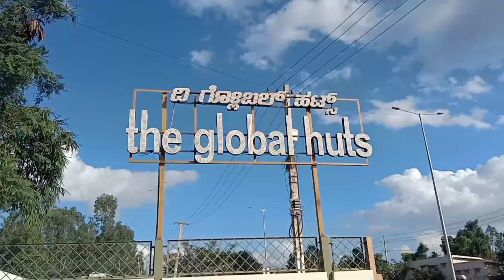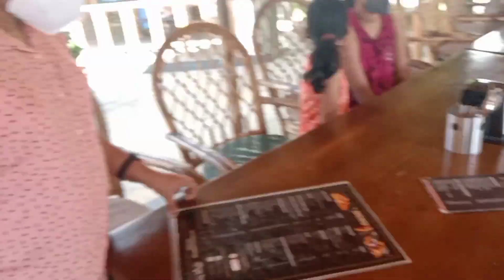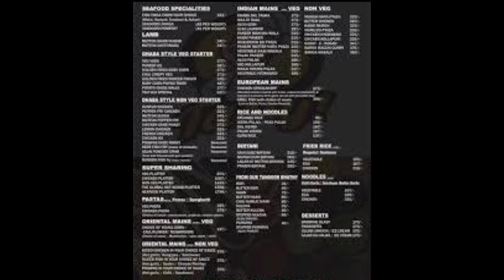My Grandpa's Birthday Celebration in Global Huts Bangalore/Hut Restaurant/Siyona and Fiona Dreams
Please Read the whole description box for details 👇

Adress of Global Huts 👇

# 46/5, Kadusonnapanahalli, Kannuru post, New Airport Rd, Bengaluru, Karnataka 562149

This Restaurant is a Hut Restaurant like for each family each hut it is a good idea for this situation

If you want to book a hut  in  Global Huts click the above link

Google Map to Global Huts is there in the link

This Restaurant will open at 11:AM to 11:PM.

It is not a AD (advertisement) just information which we think that will be helpful to you... 🙂